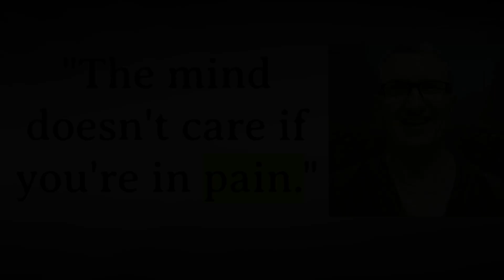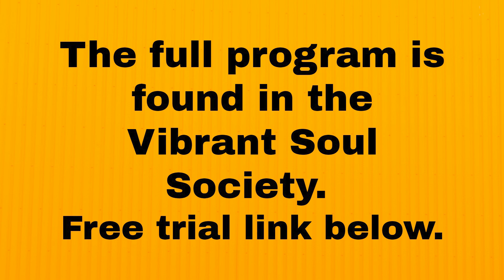From Pain to Miracles through Baba Sam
Channeled Talk - Forget Healing to Allow Miracles

A recent talk from the Vibrant Soul Society - A Return to Miracles.

I let go of "Baba Sam" and allowed the universal wisdom to come through.

The mind doesn't care if you're in pain,  suffering, or miserable.  This situation is familiar if you're chronically ill, so your mind keeps it in place.  The mind hates change.  Then, if you are chronically ill or just dealing with the common cold, the mind focuses on healing, which blocks miracles.  So we must let go of the need to heal to allow miracles.

Remove head trash and enter our vibrant soul to experience unconditional happiness and self-acceptance. Life is short. Let's enjoy the ride!

Vibrant Soul Society - Free 14-day trial, No credit card required - $11 a month if you wish to continue after the trial.  Three monthly channeling transmissions and twice weekly psychic readings,  library, and forums.

I'm Baba Sam, The Miracle Man, and I was sick and tired of being sick and tired. I suffered for 38 years with multiple sclerosis, bipolar, migraine,  and many other "incurable" chronic illnesses.  I found a way out through inner peace and had a miracle.  I help miracle seekers alleviate chronic illness and pain without using traditional medicine using soul-aligned channeled transmissions.  I'm the founder of the Vibrant Soul Society - a community on the Circle app.